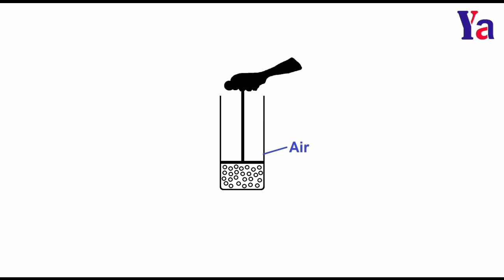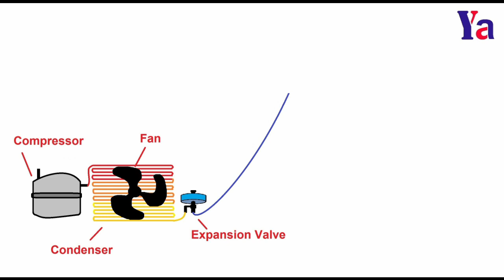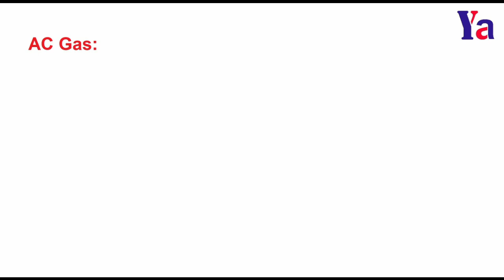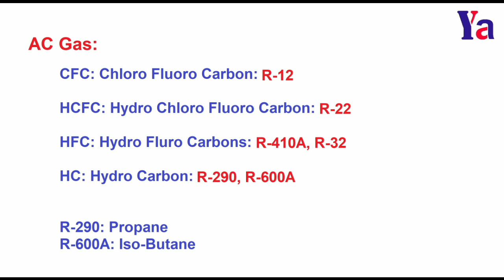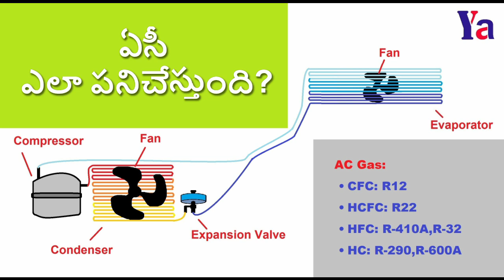39: ఏసీ ఎలా పనిచేస్తుంది? మరియు అందులో ఉపయోగించే గ్యాస్ || How Does Ac Work and AC Gas